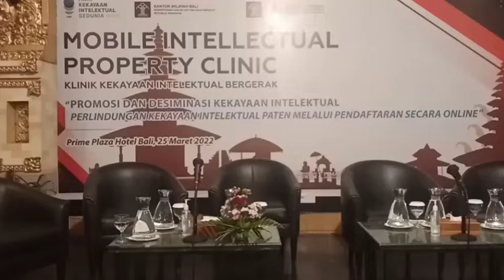Promosi dan Desiminasi HAKI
Kanwil Kemenkumham Bali  kerjasama dengan BARi Propinsi Bali adakan Promosi dan Desiminasi Hak Kekayaan Intelektual